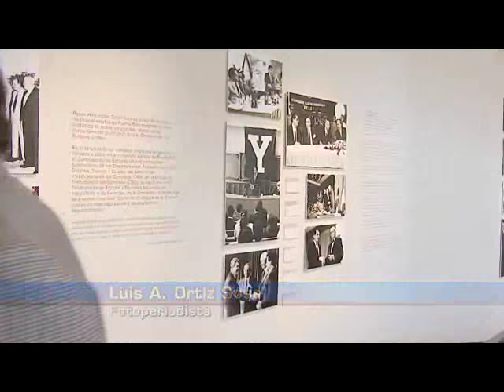Rafael Hernández Colón reacciona al mandato de AGP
Para el ex gobernador Rafael Hernández Colón, el gobierno de Alejandro García Padilla está tomando las medidas necesarias para sanar la crisis fiscal, pero aún falta mucho camino por recorrer.